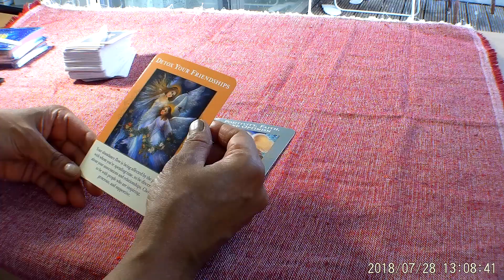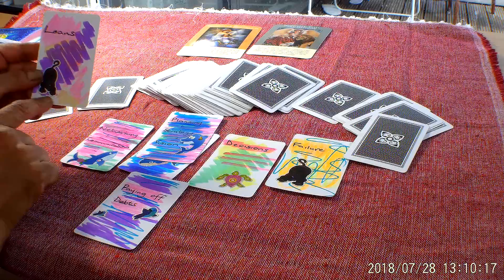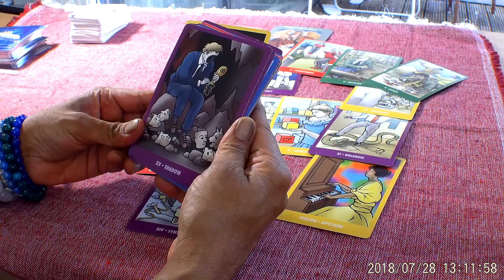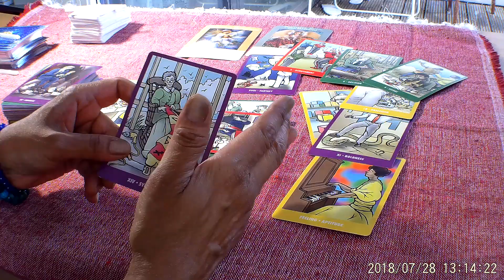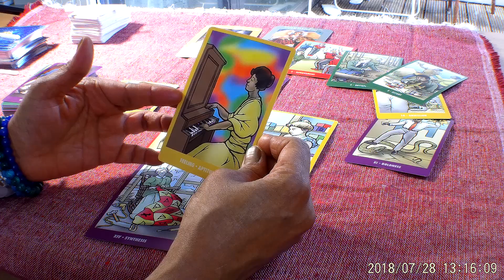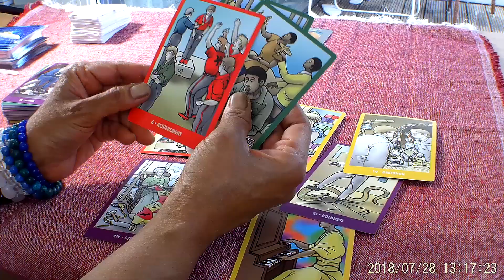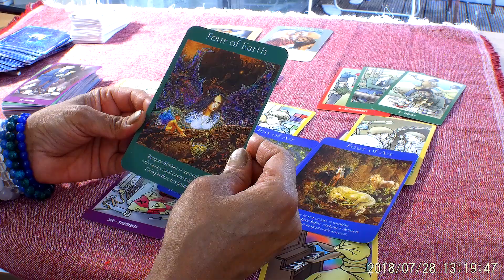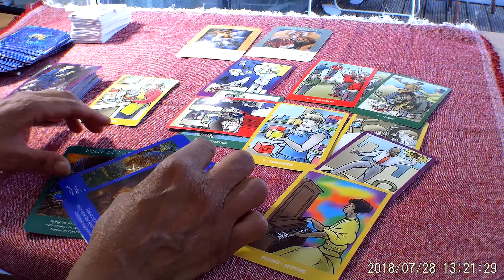Work and Career Tarot Reading Aquarius 6 - 20 August 2018. Achievement.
If you would like a personal video reading, here are the details:
In-depth Video Reading -  $100.  Choose Love, work or general spread.
In-depth Reading with Birth Chart Reading $120
You will need to provide details of the kind of reading you would like (general, love or work and career so I can pick an appropriate deck to cater for your questions) and what you would like me to focus on(5 questions). Also, I will need your date of birth, time of birth and the place of birth. I will record a private video and send you details of the link so you can watch it on YouTube. I will try and get readings out A.S.A.P but please allow 4-5 days as uploading takes forever.
Thank you for taking the time to watch these messages that have been channeled from Spirit.
I started this channel after going through a major crisis in my life. I lost everything last year: my home, my cats, my possessions (all burnt), my car(stolen)!!! This left me completely devastated and asking if the Universe even gave a toss. I was at my lowest point, wondering how much more of this torment and torture I could possibly endure before falling apart, when God guided me to start this channel so that I may bring messages of Hope and Love to others that are also going through trying times. I was shown that no matter how bad things get, we are always loved and protected, even if we don't  want to believe it.The intention of these Angel Guided messages is to provide you with some spiritual insight into dealing  with Life's hurdles, but is in no way a replacement for any necessary professional medical, psychological, legal or financial help. All information given should be considered carefully and handled responsibly. In other words, do not make any rash decisions that will jeopardize you in any shape or form.

Decks used in this reading:
Mud Money cards
Bright Idea Deck
Angel Tarot

If you love cats as much as I do, you might enjoy reading a series of fun books I have written about the hilarious escapades of my cats.